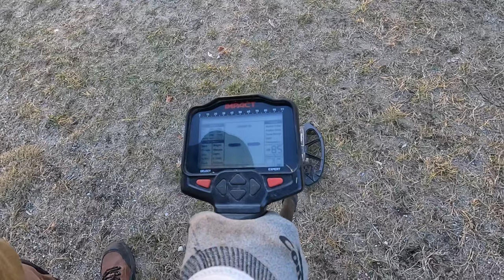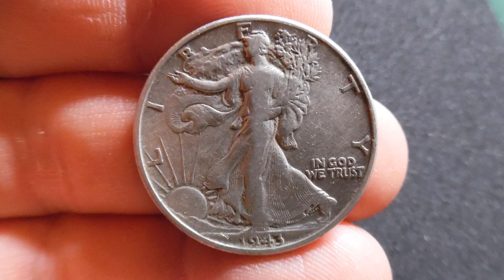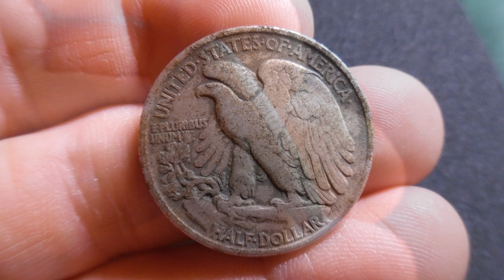LIVE DIG! Last Silver Coin of 2022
This is a live dig clip from the "Loaded Silver Coin Curb Strip Return video" here where i get my hunting buddys reaction.
This was silver coin #19 for the year i tried to get #20 but it didn't happen..

Detectors i own or owned
Compass Coin Hustler
Compass Relic Magnum 7a
Garrett Ultra GTA1000
Garrett GTA 350
Bounty Hunter Discovery 3300
Nokta Makro SIMPLEX+v02.68
Nokta Impact
Minelab Explorer ll
Minelab ExplorerSE
The Root Slayer Mini

Camera i currently use
Fine Pix XP130 Fuji Film